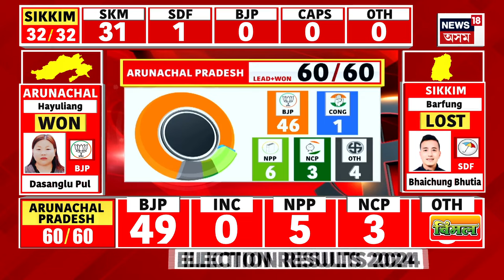Assam News | আজি প্ৰধানমন্ত্ৰী মোদীৰ ধাৰাবাহিক বৈঠক। আজিয়ে ৭খনকৈ বৈঠকৰ ভাগ ল’ব প্ৰধানমন্ত্ৰী মোদীয়ে